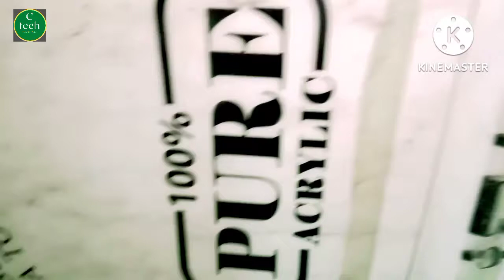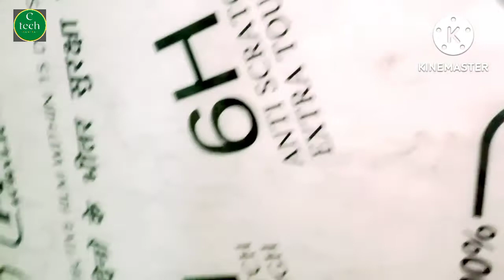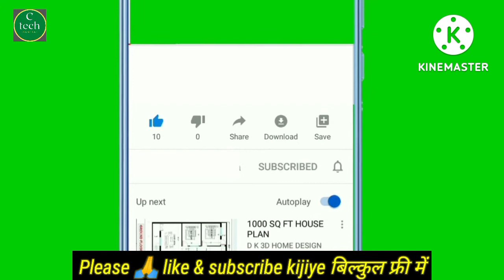Acrylic Chipkane Ke Liye kya Karen? एक्रेलिक कैसे चिपकाएं? ACRYLIC ADHESIVE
Acrylic Sheet
Acrylic Adhesive
Best Glue For Acrylic Plastic
Acrylic Join Glue
Acrylic Sheet Pasting On Plywoods
weld-on 4 Acrylic Adhesive
Weld-on Acrylic glue
Fevicol For Acrylic sheet
Acrylic Glue Srewfix
Acrylic Glue Home Depot
Top Acrylic Glue
Top Acrylic Adhesive

हाय दोस्तों नमस्कार 🙏 दोस्तों इस वीडियो में बताया गया है कि एक्रेलिक चिपकाने के लिए कौन-कौन सा तरीका अपनाया जाए। और एक्रेलिक चिपकाने के लिए है कौन-कौन से अधेसिव  इस्तेमाल करते हैं इस वीडियो को देखने के बाद कोई भी कारपेंटर भाई इस काम को बगैर परेशानी के आसानी से अपना काम बखूबी कर सकता है दोस्तों इस वीडियो को पूरा देखिए और कारपेंटर से संबंधित जो भी आपके मन में डर हो उसको दूर कीजिए

Hi friends Hello friends in this video it has been told that which method should be adopted for sticking acrylic.  And what are the adhesives used to paste acrylic, after watching this video, any carpenter brother can do this work easily without any trouble, friends, watch this video completely and whatever is related to carpenter  Remove fear in your mind